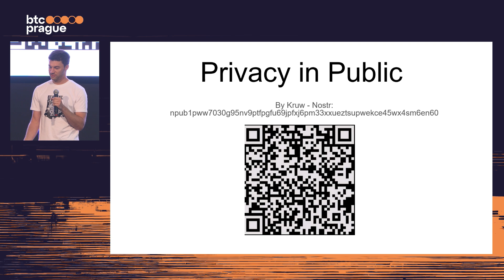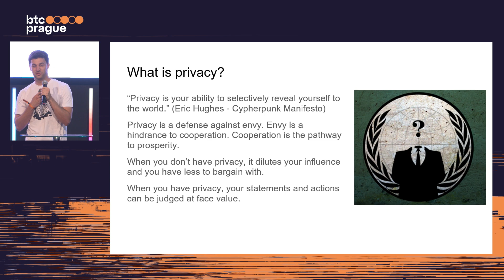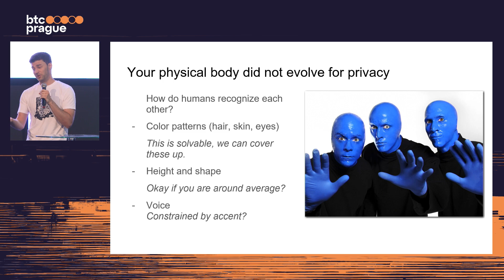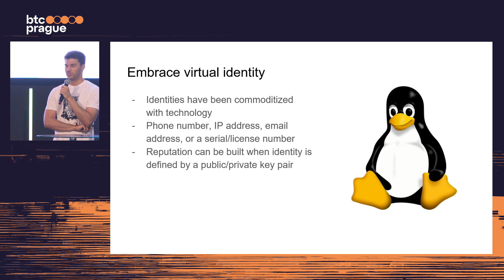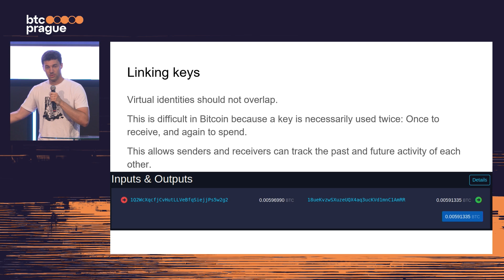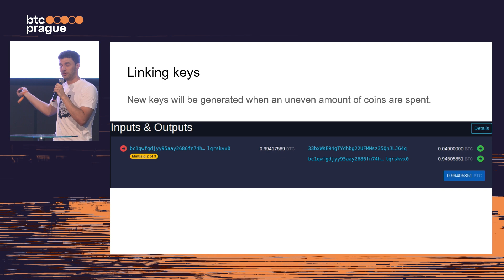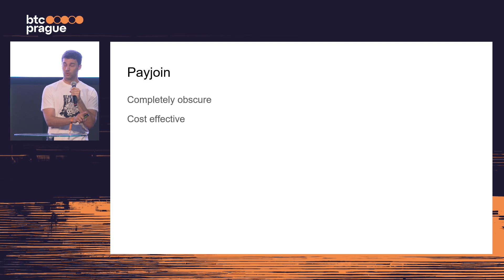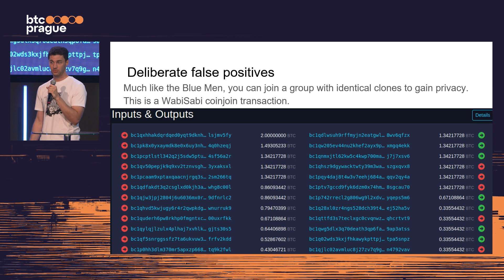Kruw — Privacy in Public (BTC Prague 2024 Keynote)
Hiding your real life biological activities is harder and harder. Even if you practice perfect privacy, your neighbors have doorbell cameras that watch you enter and leave your house, the guys sitting next to you at the conference have microphones on their cell phones that can listen to you. Instead of resorting to isolation, you can resort to parallelization and embrace pseudonymity online, where the money in your wallet speaks for itself. Of course, using Wasabi for your online privacy is critical to establishing the independence of your pseudonym from your biological person.
BTC Prague 2025:
🗓️ June 19—21
Mark your calendar!